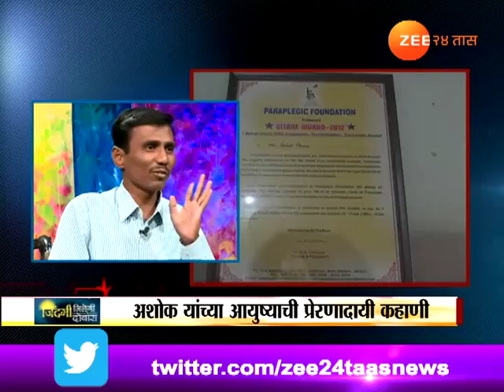जिंदगी मिलेगी दोबारा । अशोक पवार । ०२ डिसेंबर २०१७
Zinadagi Milegi Dobara With Ashok Pawar 02nd Dec 2017